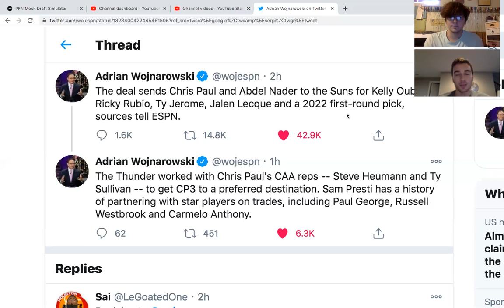CHRIS PAUL TRADE!?! - Utility Sports Reaction to the Chris Paul Trade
NBA experts Austin Host and Sheldon Wohlman give their analysis on the Blockbuster trade sending star point guard Chris Paul to the Phoenix Suns for Forward Kelly Oubre Jr., Ricky Rubio, and other pieces!